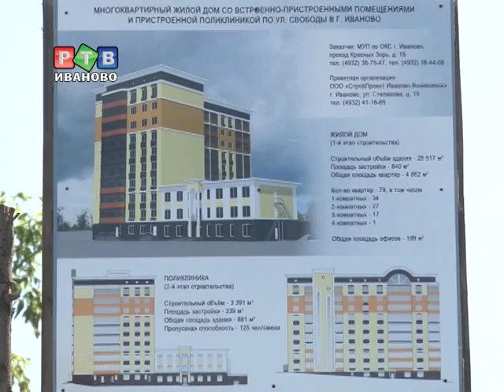Поликлиника №9 обслужит 15 тысяч человек